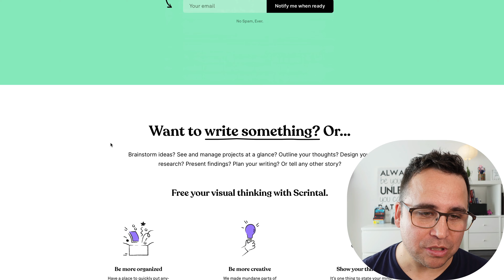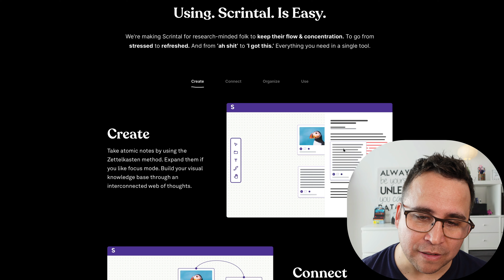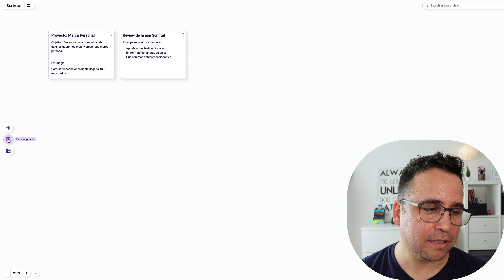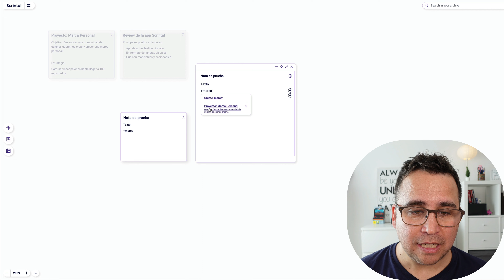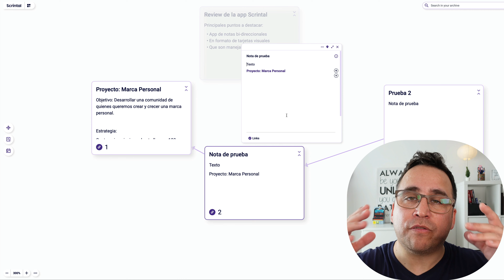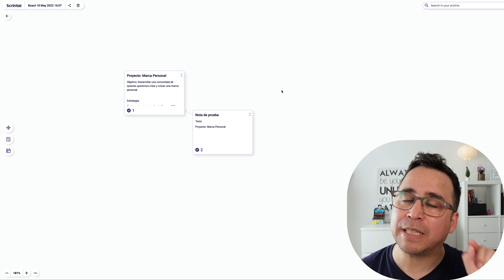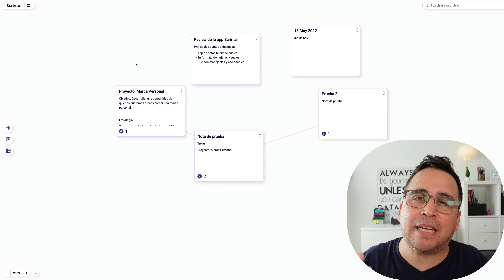¿NOTAS + MAPAS MENTALES? - Revisión de SCRINTAL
Dale funcionalidad visual a tus NOTAS conectandolas en formato de MAPAS MENTALES. Usa vínculos bidireccionales además de visuales para trabajar mejor.

▶︎ PROYECTOS  Y PROGRAMAS EL PRODUCTIVISTA

✅ TRABAJA CON CIENTOS DE PERSONAS A LO LARGO DEL MUNDO EN EL CO-WORK EL PRODUCTIVISTA:

LINKS CON BENEFICIOS PARA PRODUCTIVISTAS